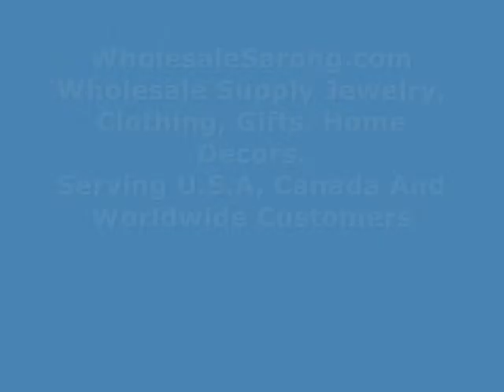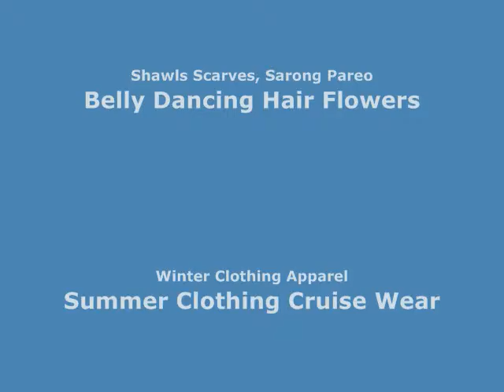double layer daisy floral scarf Bulk Scarves for Women wholesalesarong.com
USD$3.45 each
Product code: scarf62un21
double layer daisy floral scarves shawl wrap stole.
Soft, half see through, stylish, beautiful colors, trendy designs, light and comfortable to wear.
Can be used as scarf, shawl, throw, stole, head wraps and headscarves, evening wrap, hip scarf, beach wrapping mini skirt, swimwear cover-up.
Size approximately: 60 inches long, 18 to 19 inches wide.